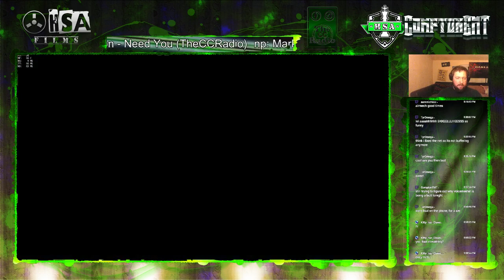Pub'n with Hog is hard but this made it worth it!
Spent a hard night pubbing with roadhog... it was hard going but this game made it alllllll worth it!